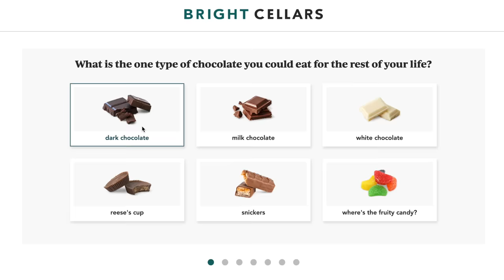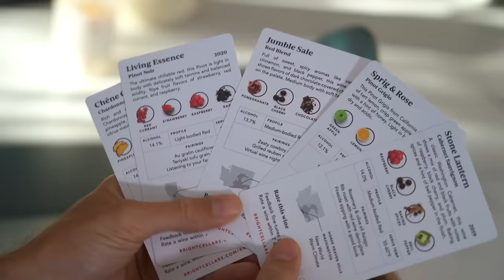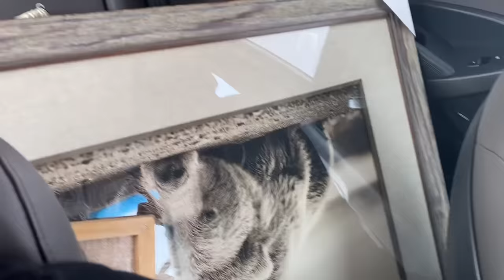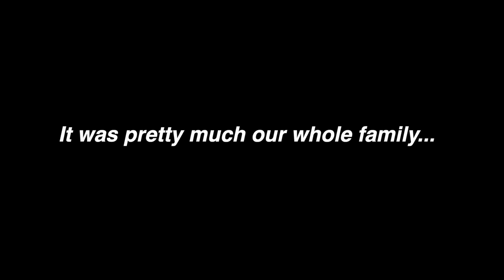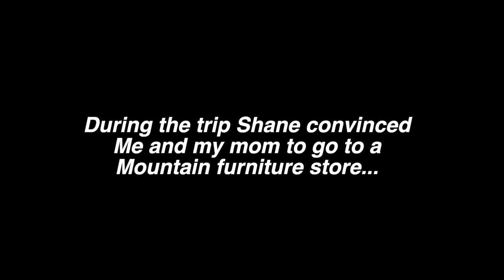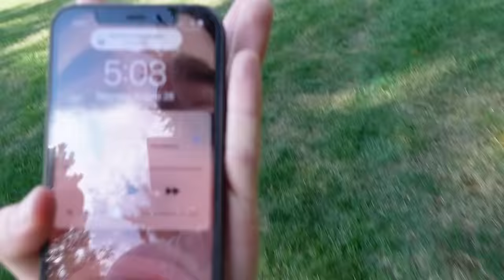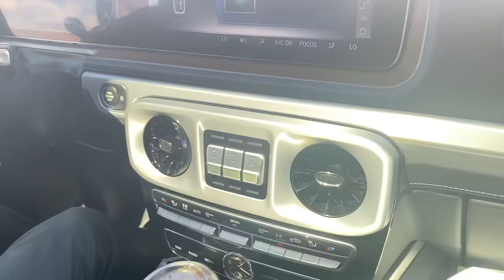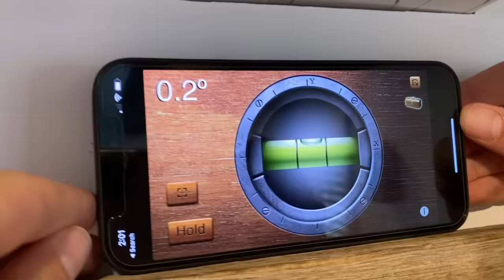Decorating The New House and Furniture Shopping!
That’s 7 bottles for $53 + taxes! Bright Cellars is the monthly wine club that matches you with wine that you’ll love. Get started by taking the taste palate quiz to see your personalized matches.